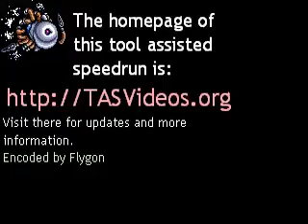Crusader Of Centy Tool-Assisted Speedrun by Eratyxv3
Crusader of Centy (1994), also known as Soleil, tells the story of a teenage boy saving humanity from monsters that might or might not actually be evil. To his aid he has up to two pets at a time granting him some special ability.

The movie takes advantage of the way the game calculates movement speed to make some seemingly impossible long jumps and skip large parts of some rooms.

Crusader of Centy (also known as Soleil in Europe and Shin Sōseiki Ragnacënty (新創世紀ラグナセンティ Shin Sōseiki Ragunasenti) (Dawn of the Era: Ragnacënty) in Japan) is an action role-playing game that was released on the Genesis/Mega Drive. The story centers on Corona, a boy who has just turned 14 years of age so must inherit his father's sword and fight the monsters that threaten the human race's very existence. Gameplay takes place in an overhead perspective and focuses on exploring, battling enemies with a sword, and solving puzzles. As the story progresses numerous animals join the hero and aid him, they are used in gameplay like weapons or tools, which often grant passage to previously inaccessible areas. The game's storyline is remarkable for questioning many of the traditional concepts of fantasy role-playing games, such as that monsters are inherently evil.

GamePro viewed the game as the Genesis's answer to The Legend of Zelda: A Link to the Past, and remarked that "While Zelda had tons of hidden surprises, weapons, and fearsome bosses (making it one of the best action/RPGs ever), Crusader of Centy has a too-familiar story line, minor enemies, and a serious shortage of puzzles." They nonetheless concluded that though Crusader of Centy would bore the average RPG gamer, it successfully appeals to its young target audience. The four reviewers of Electronic Gaming Monthly contended that the game is a worthy Zelda clone, with two of them going so far as to say it is equally good as the Zelda series. They identified the story and Zelda-like play mechanics as the game's strongest points.